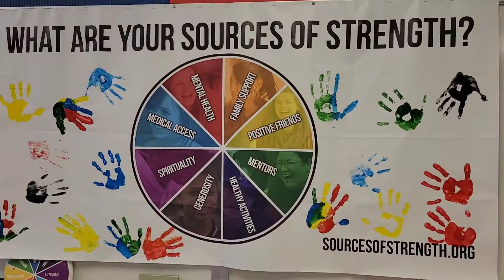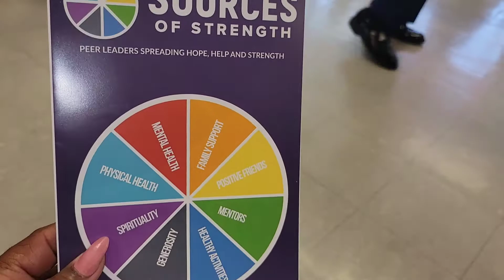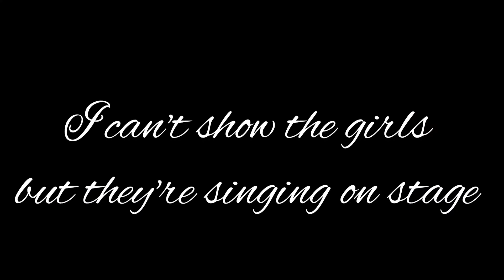GTWWM Vlog | Training for S.O.S @ BTHS | Speaking @ Residential Program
Hey favs. here is another GTWWM (Go to work with me).  Today @ BTHS we had another gr8 year of training for sources of strength (S.O.S)

Lots of energy in this video!!

~FMR😘😘